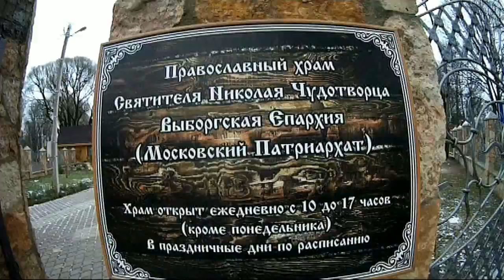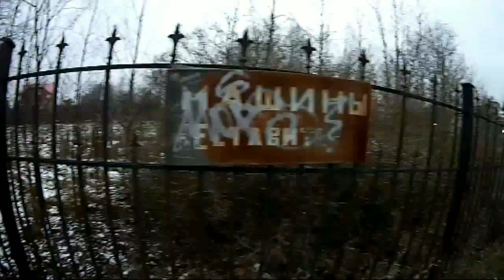Контрасты Мегаполиса - Поселок Воейково - Жизнь в Мегаполисе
п. Воейково Всеволожский район,Ленинградская область,Ноябрь 2018 Жизнь в Мегаполисе и Деревне